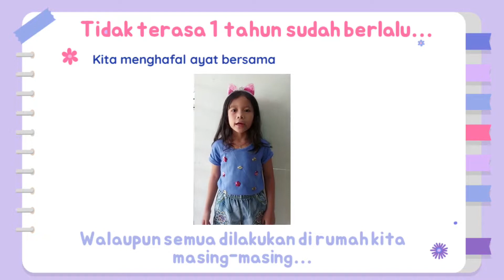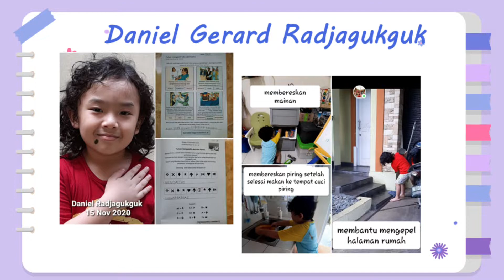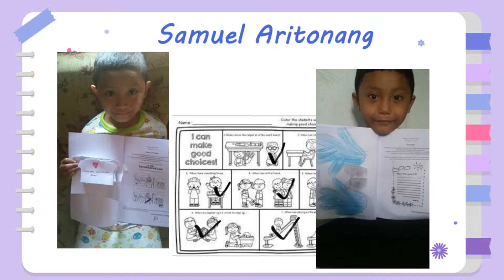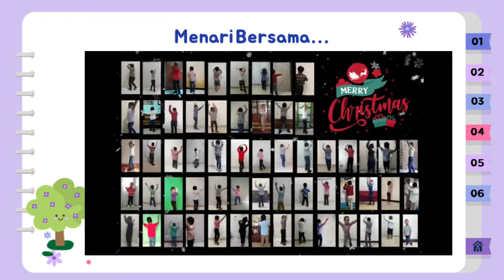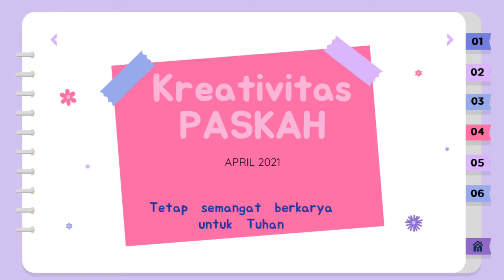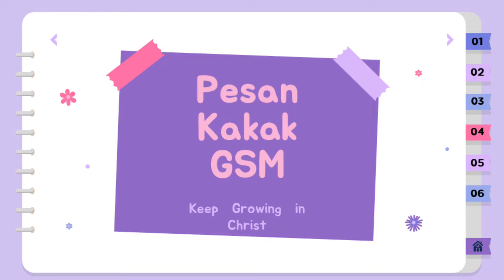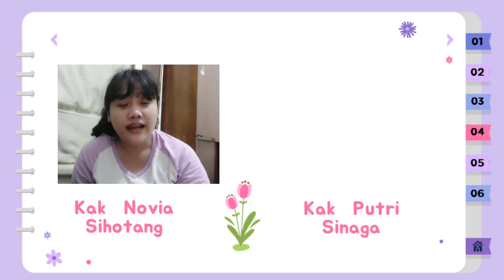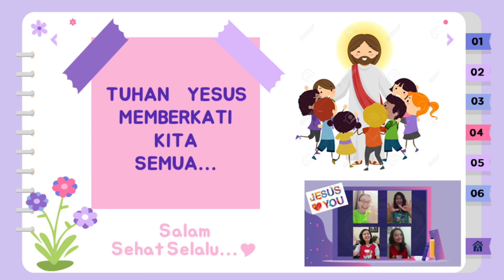Kenangan ASM Kelas 1 HKBP Serpong Juli 2020 s/d Juli 2021